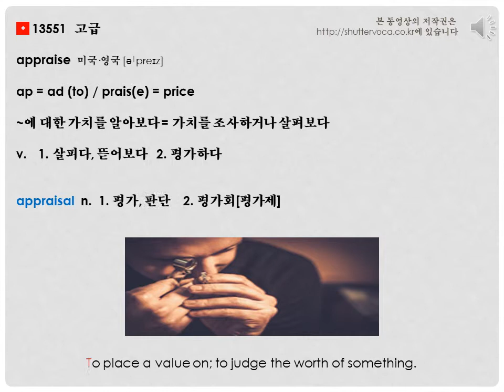영어 단어 어원으로 쉽게 공부하기- appraise etymology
평가하다
assess, appraise, apprise